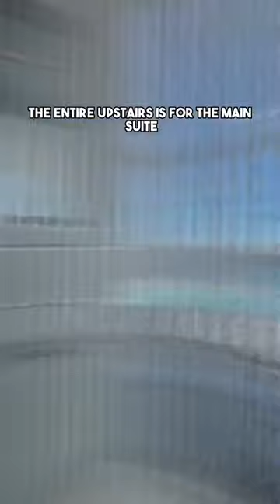Billionaire’s $29,900,000 Miami PENTHOUSE!